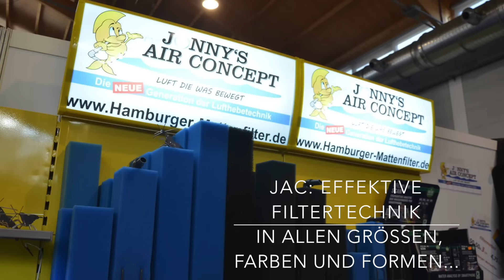Kalkar Interkoi 2015 The Movie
Messeblitzlicht Interkoi Kalkar 2015
Auf der 22. Interkoi wurde 2015 auch erstmalig der Bereich Aquaristik mit ins Programm genommen. Interessant dabei waren die vielen Gespräche mit Gartenteichbesitzern, die beim Anblick der Diskusfische an unserem Stand ins Schwärmen gerieten und "auch mal wieder" über ein Aquarium nachdenken wollen... Häufigster Satz war "Was sich die letzten 15-20 Jahre alles getan hat... diese Farben..."! Schön dabei ist, dass die Diskushaltung nicht nur wenigen Eingeweihten vorbehalten, sondern recht einfach zu bewerkstelligen ist, wenn ein paar Eckpunkte in der Pflege konsequent eingehalten werden. (siehe Wir freuen uns also im Nachgang der Messe einige Gartenteichbesitzer auch wieder zurück ins Wohnzimmer zu holen

Hat Ihnen das Video gefallen? Dann bewerten Sie es doch, oder schreiben Sie uns einen Kommentar. Auf unserem Kanal finden Sie mehr Videos von uns :)

Ein Video Diskus-Direkt
Produziert von Diskus-Direkt